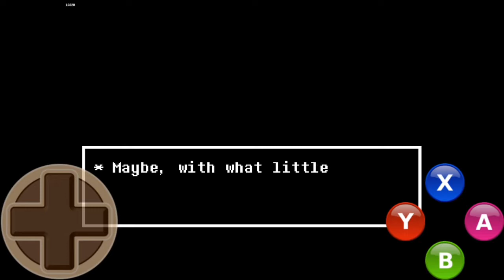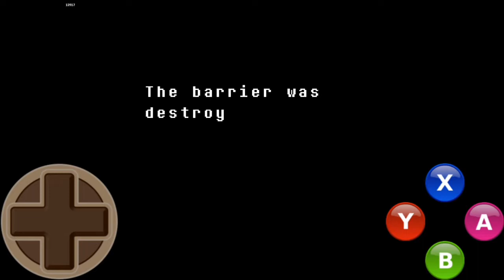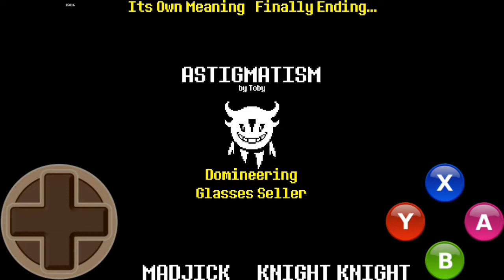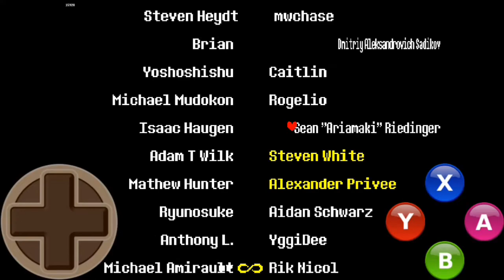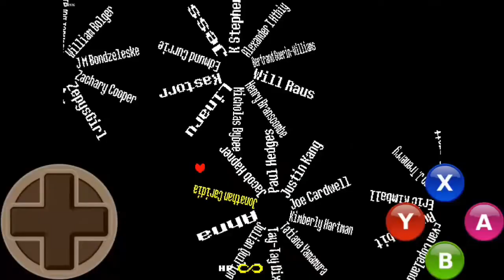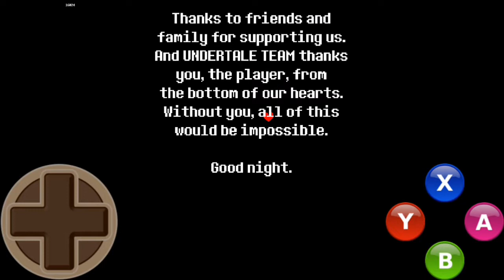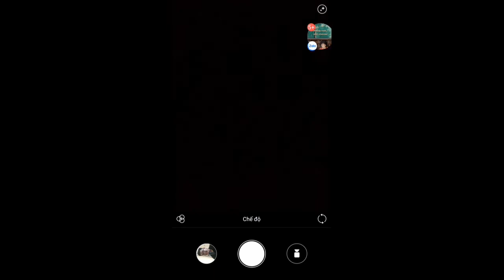VQC's Gaming Vids: Undertale Gameplay Walkthrough 17b: Barrier | "ASRIEL DREEMURR" [END]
This episode will be me completing Undertale's Pacifist run! Woohoo! This was one of the BEST games I have ever played!

Genocide Reaction: (coming soon)

🎥Time stamps:
0:00 - Previously (Episode 17a)
0:49 - Intro
0:55 - Castle
4:03 - ASGORE Battle?
5:04 - Toriel and other main characters come
10:13 - Flowey ambushes
12:01 - Everyone protects the soul
13:20 - Flowey takes everyone's souls
13:42 - Asriel appears
14:21 - ASRIEL DREEMURR
22:39 - ASRIEL's Final form
24:13 - SAVING the WORLD
29:27 - His Theme
29:56 - SAVING ASRIEL
32:02 - Asriel's normal form
33:55 - Asriel DESTROYS the Barrier
34:29 - Comforting Asriel
36:09 - Reunited & saying goodbye to everyone
59:41 - Leaving the Underground
1:03:48 - CAST (Credits)
1:06:59 - Special Thanks
1:09:39 - Goodnight
1:10:05 - THE END
1:10:50 - Annoying Dog
1:12:00 - Thoughts and Comments
1:14:27 - Outro

Hãy kết bạn!

👉Account: VQC#6247

👉Account: Vũ Quốc Cường